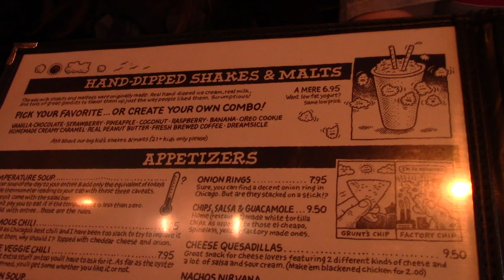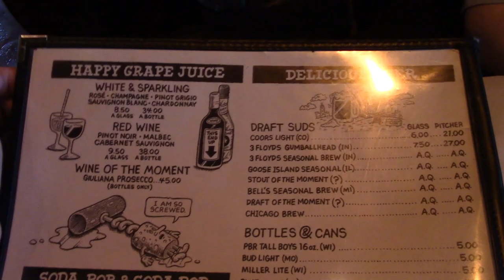Site of "The St. Valentine's Day Massacre"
As we go out to eat, we take you by the site of "The St. Valentine's Day Massacre".  We eat at R.J. Grunts and I have one of the "Top 3" burgers I've ever eaten!